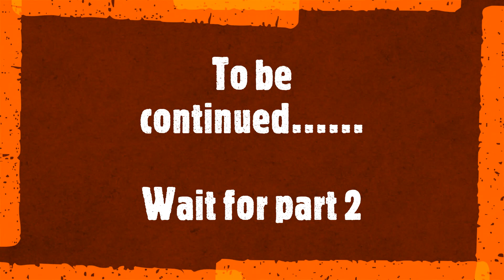Egypt Tour- An amazing experience|Keeping Busy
We traveled to Egypt
We visited Aswan. Luxor and Cairo
It was fun and wait for part 2
Part 2 is all about cairo